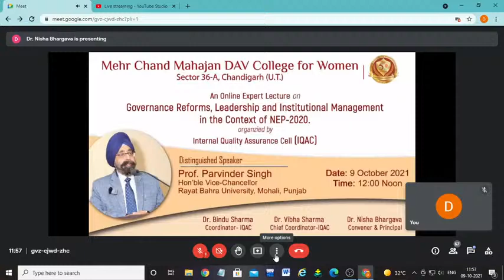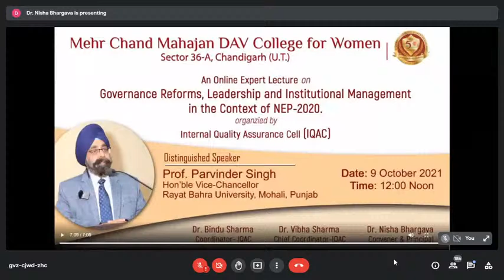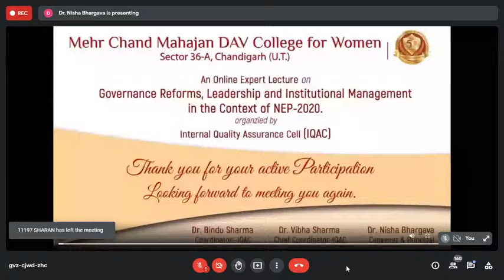Expert Lecture on Governance Reforms, Leadership & Institutional Management in context of NEP 2020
The IQAC of Mehr Chand Mahajan DAV College for Women, Chandigarh organises an Expert Lecture on 'Governance Reforms, Leadership & Institutional Management in context of NEP 2020' by Prof. Parvinder Singh, Hon'ble VC, Rayat Bahra University, Mohali, Punjab